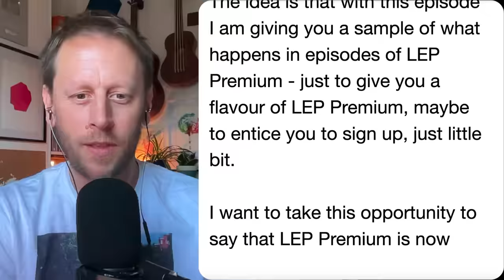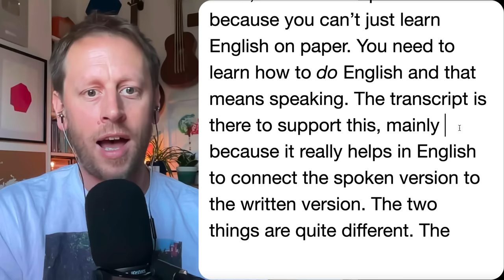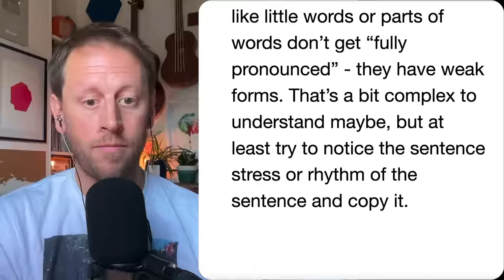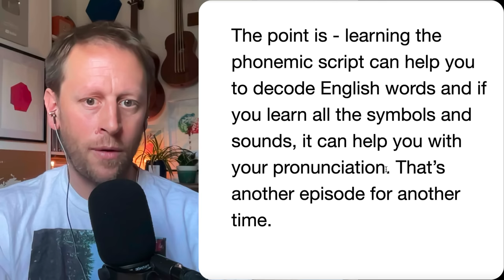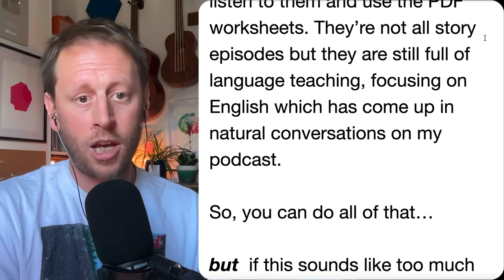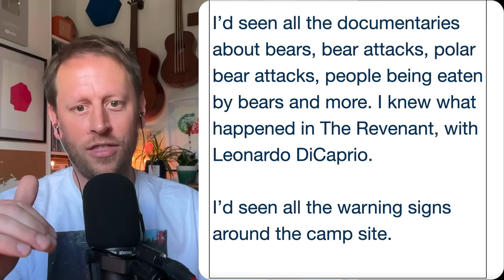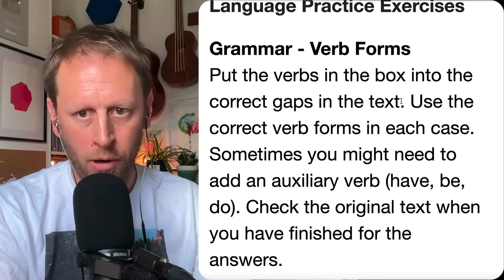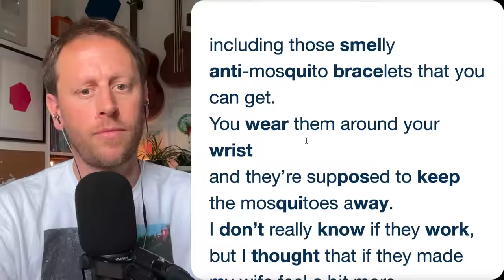P35 StoryTime: Learn English with Stories (free LEP Premium Sample) THE BEAR STORY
A free sample of LEP Premium, from Luke's English Podcast. This is a full English lesson with self-study techniques, an entertaining story about a bear, language exercises and pronunciation practice. Full PDF transcript & worksheet available 👇
LEP Premium is a series of bonus episodes from Luke's English Podcast in which I teach you vocabulary, grammar and pronunciation. LEP Premium is now available on Acast+
Episodes are usually in audio format, and you can listen to them in any normal podcast app.

Contents
0:00:00 Introduction to the episode / About LEP Premium
0:04:48 About the StoryTime series
0:07:15 Stories are great for learning English
0:14:11 The importance of transcripts
0:17:09 Luke's storytelling technique
0:21:01 The steps of the technique in detail
0:21:12 Guessing the meaning of unknown words
0:22:22 Online dictionaries are very helpful
0:24:22 About controlled language practice
0:25:52 About "listen & repeat" pronunciation drills
0:32:18 About "chunking" sentences for pronunciation
0:35:58 Phonemic transcriptions can be useful
0:40:36 The Phonemic Chart / Sound Foundations by Adrian Underhill
0:42:53 A quick introduction to the phonemic chart
0:47:42 The "output"/free practice part of the technique / How to practise
0:53:26 An overview of the process (recap)
0:56:59 If this all sounds like too much work... 😓
0:59:48 Explaining some words before I start telling the story
1:03:00 THE BEAR STORY BEGINS HERE
1:14:59 Some additional comments about my story / Common questions from my students
1:18:05 A quick summary of the story
1:19:35 Language practice exercises - working with the story (get the PDF in the description to do the exercises yourself)
1:31:20 Pronunciation practice (introduction)
1:33:44 Pronunciation Drills (repeat after me)
1:39:37 Ending